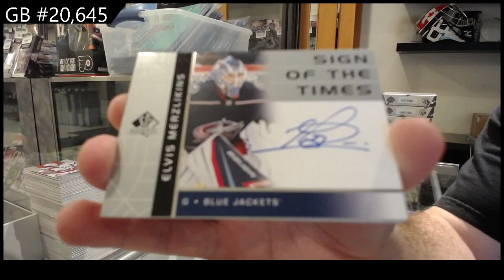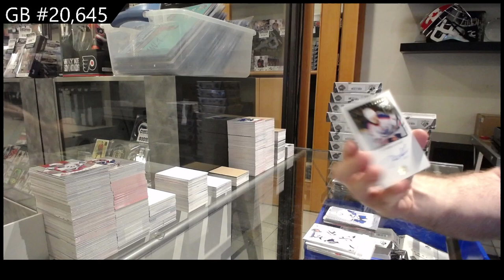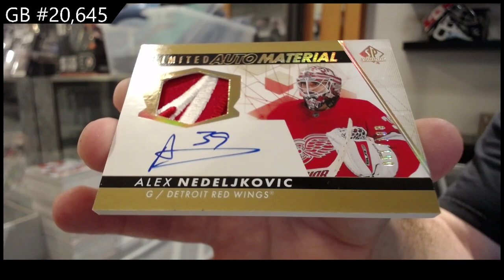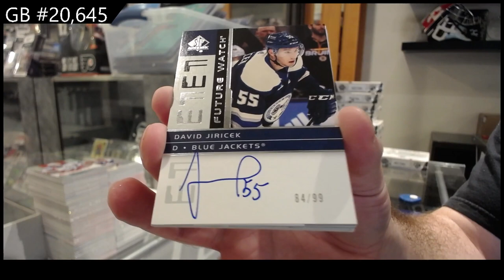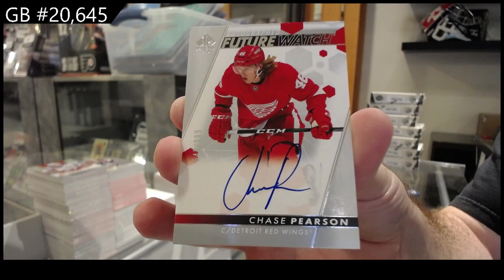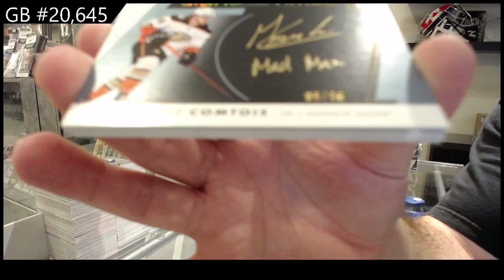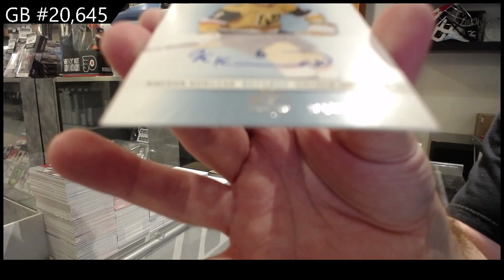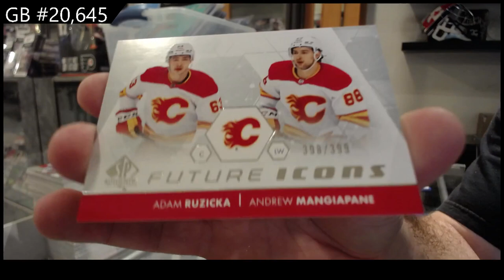NEW PRODUCT! 2022-23 Upper Deck SP Authentic Hockey 16 Box Case Break - CNC GB #20,645